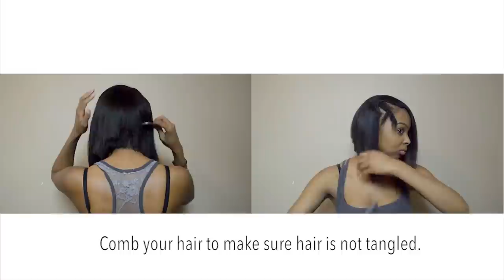How To: Cut & Layer a Bob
Hey Beauty!

Thanks for checking my description box! Read below for everything you need to know.

JOIN MY GLAM VIP NEWSLETTER:

Like my videos? Join my monthly newsletter for more glam content. You will receive access to all of my secret giveaways for this year, my favorite beauty tips, updates on future events + more!

Don’t miss out!

PRODUCTS USED IN THE VIDEO:

- Wig Cap with Straps in the back (Seen in video)
- 2 shower caps
- Hair Glue
- Hair Weave
- Hair Scissors

Thanks for reading! Have a blessed day and leave any question or video request in the comments box below!